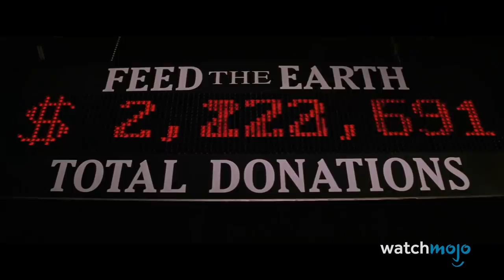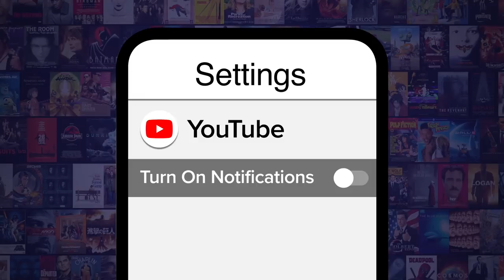Top 10 Most Distracting Movie Cameos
These celebrity cameos shocked us...but not in a good way. For this list, we’ll be going over the movie cameos that most distract from the ongoing action in the movie. Our countdown includes Donald Trump, Quentin Tarantino, Matt Damon, and more! Which movie cameo do YOU think is the most distracting?